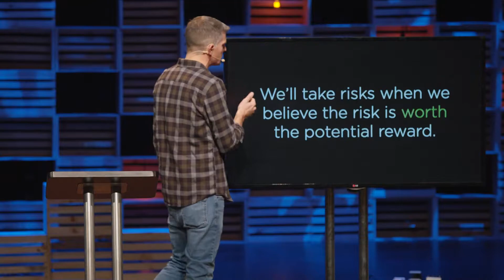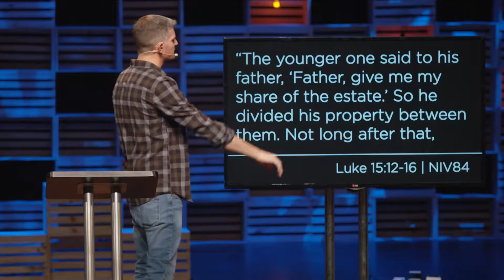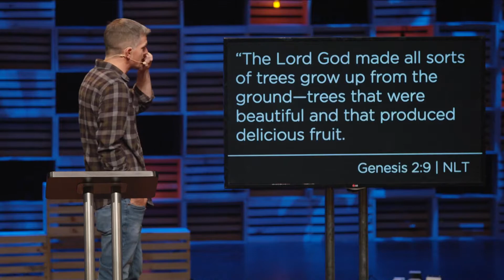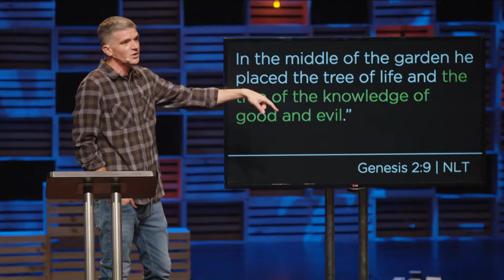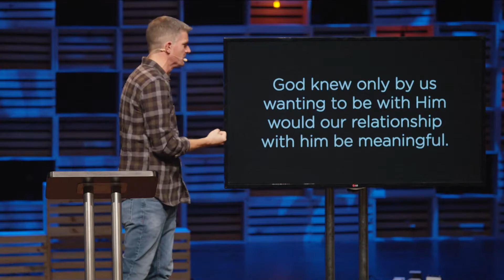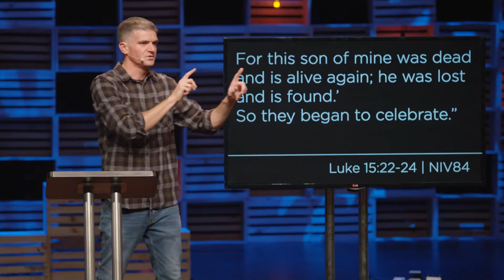Running From Home | Coming Home Week 2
The Parable of the Prodigal Son isn’t just one of the most famous stories ever told. It retells and captures the overall story of the Bible. This series is about realizing what we’re missing when we live at a distance from the Father and how He’s inviting us to come back home to Him. Whether it’s a famine in the land, loss of material possessions, shocking circumstances, or a worldwide pandemic, God doesn’t care what it takes to get His children back home. He just wants us home again. No matter where you are, you have a Father who relentlessly loves you and calls you His own.